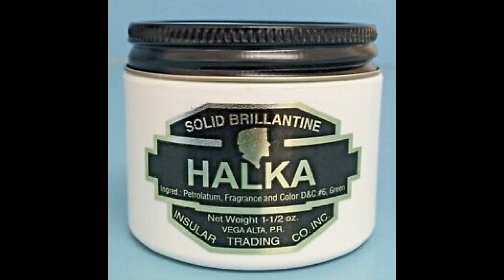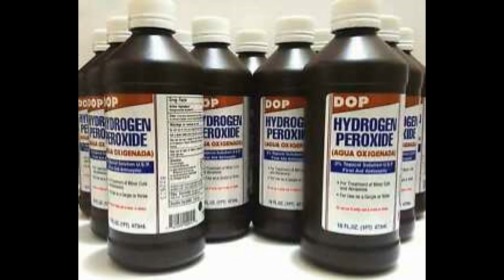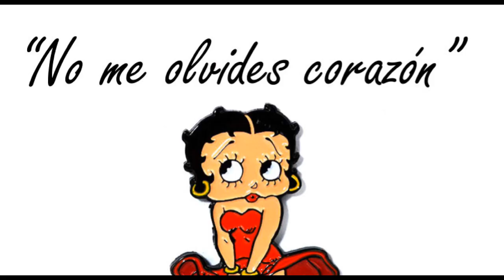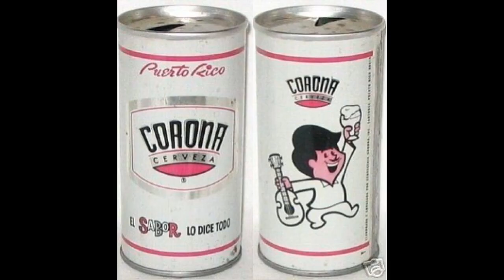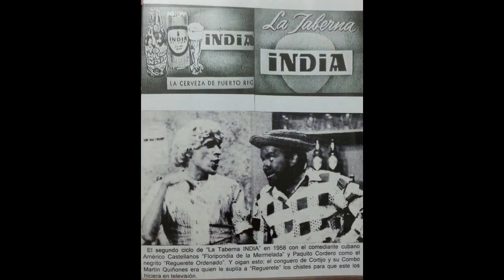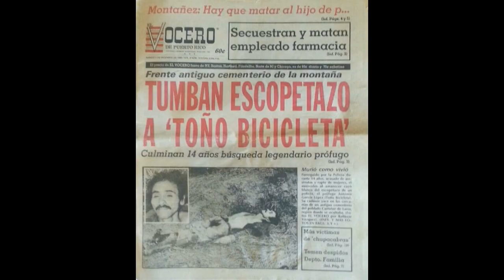"Puertorriqueño de Corazón" Autor y cantante Felito Félix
Felito Félix canta (de su autoría) "Puertorriqueño de Corazón"